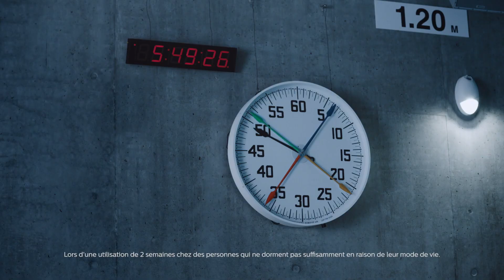Principe de fonctionnement du Bandeau SmartSleep Philips.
"Le bandeau de sommeil Philips SmartSleep :
• Améliore la qualité de votre sommeil*
• Pendant la journée avec un temps de sommeil équivalent2 :
  - Augmente votre niveau d'énergie
  -  Stimule votre vigilance
  - Réduit votre somnolence diurne
• Technologie Philips sans médicaments ni ondes, réalisée avec des médecins et des scientifiques sur la base d’une étude de 10 ans sur le sommeil profond1*

*Lorsqu'il est utilisé pendant 2 semaines par des personnes qui ne dorment pas assez en raison de leur mode de vie"